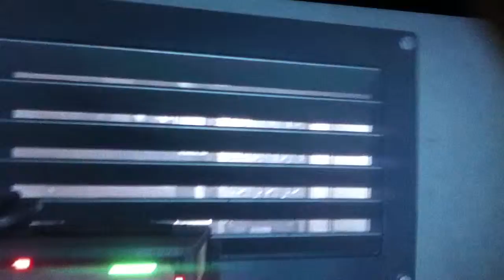So scary!!!! Alien Isolation Clip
This is the scariest situation I've been in in Alien Isolation!